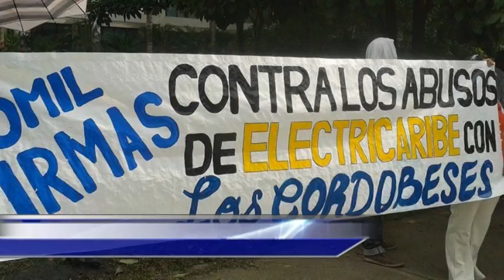DURO DEBATE EN CONTRA DE ELECTRICARIBE